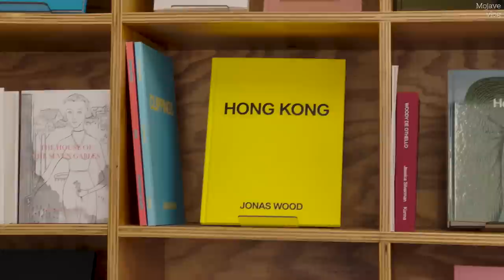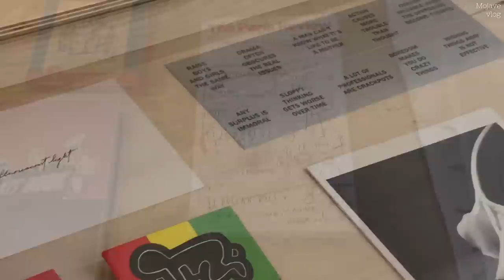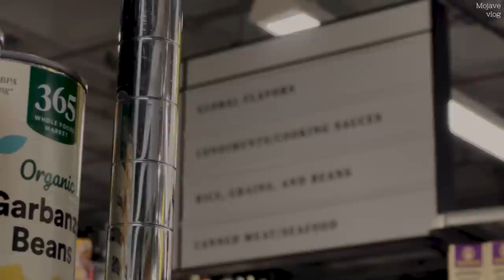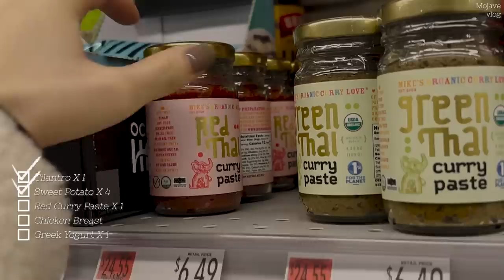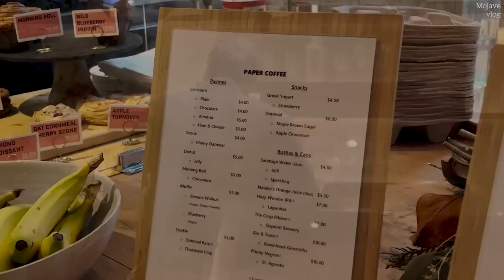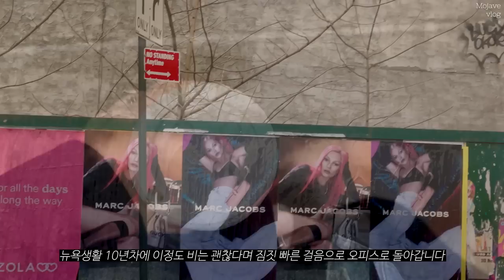뉴욕 브이로그🗽 직장인 일상 | 로컬 서점에서 머그컵 쇼핑 | 밀프렙 | 데일리룩 | 커리 치킨 고구마 보트 | 팝업 맛집 | MaLoupe [Eng sub]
저는 로컬 서점에서 새로운 머그컵도 사고 밀프렙도 하면서 바쁘고 알찬 한주를 보냈어요
심플하고 미니멀해서 활용도 높은 MaLoupe의 제품들로 아직 끝나지 않은 겨울 데일리룩도 몇가지 매치해봤어요 :)

🖤영상 속 MaLoupe 아이템 **
**6502 오버핏 울100 롱 코트 (다크 그레이)
**2115 스트레치 세미와이드 팬츠 (다크 그레이)
**5201 시그니쳐 코튼 티셔츠 (블랙)
**2117 소프트 헤비 기모 스트레이트 팬츠 (L/그레이)
**6303 시어링 아노락 점퍼 (크림)
**5101 울블렌드 롤넥 티셔츠 (그레이)
**9101 기모 하이라이즈 와이드 데님팬츠 (블랙)
**5401 후드 크롭 스웨트셔츠 (화이트)
**6504 프리미엄 핸드메이드 코트 (네이비)
**9401 오버사이즈 데님 숏자켓 (미디움인디고)
**2115 스트레치 세미와이드 팬츠 (블랙)

Coat- 마롭 MaLoupe / 6504 프리미엄 핸드메이드 코트 (네이비) **
Denim Jacket- 마롭 MaLoupe / 9401 오버사이즈 데님 숏자켓 (미디움인디고)
Pants - 마롭 MaLoupe / 2115 스트레치 세미와이드 팬츠 (블랙) **
Earrings- 넘버링 Numbering
Rings(silver) - A L U S **
Bag - 투티에 TOUT T YEST
Sneakers - Adidas Temper run
Coat- 마롭 MaLoupe / 6502 오버핏 울100 롱 코트 (다크 그레이) **
Sweater- Khaite
Pants - 마롭 MaLoupe / 2115 스트레치 세미와이드 팬츠 (다크 그레이) **
Earrings- Sophie Buahi
Ring(silver) - A L U S **
Bag - 폴뉴아 Folnua **
Sneakers - Autry
Shearling Anorak- 마롭 MaLoupe  / 6303 시어링 아노락 점퍼 (크림) **
Top-  마롭 MaLoupe / 5101 울블렌드 롤넥 티셔츠 (그레이)
Jeans - 마롭 MaLoupe / 9101 기모 하이라이즈 와이드 데님팬츠 (블랙)
Earrings- 넘버링 Numbering
Bag - Chanel (Vintage)
Sneakers - Autry

💅🏼NAILS
오호라 젤네일 - N Tint Grey